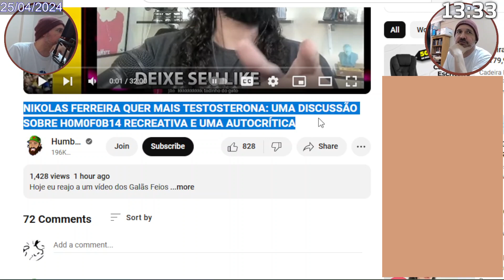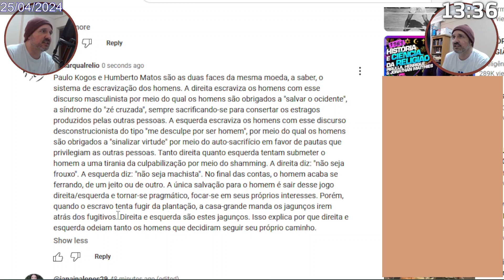Microrreact - Humberto Matos e a misandria de esquerda